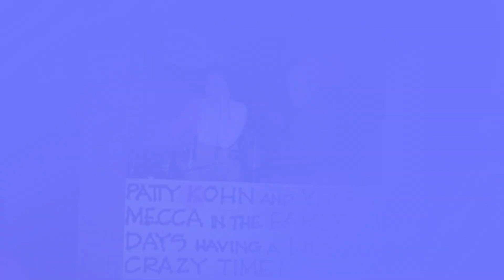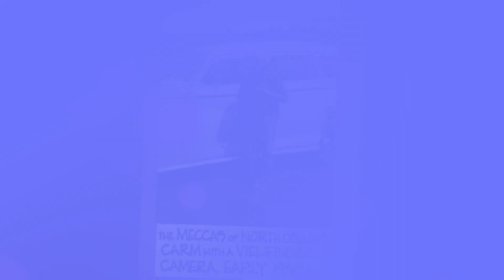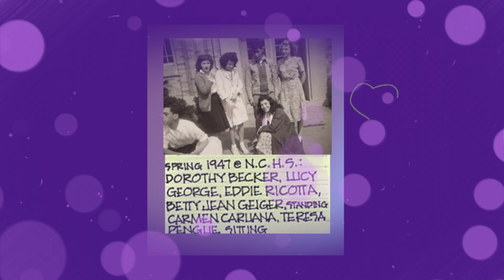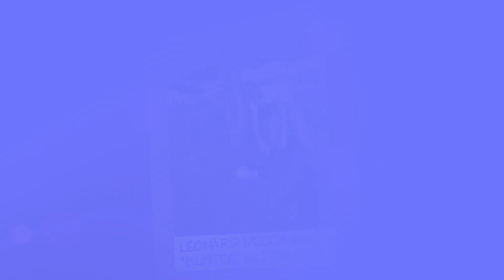Mecca Family Fun 1950's